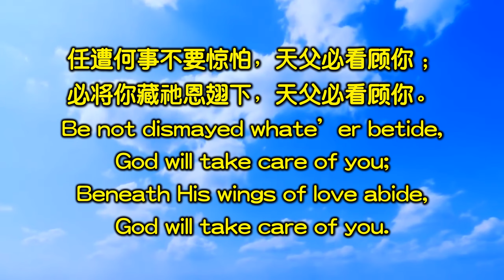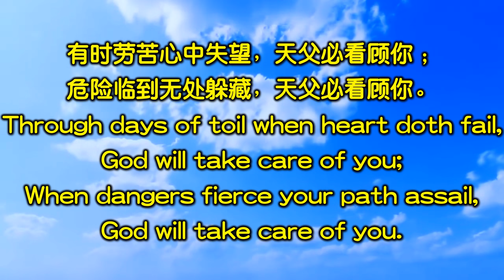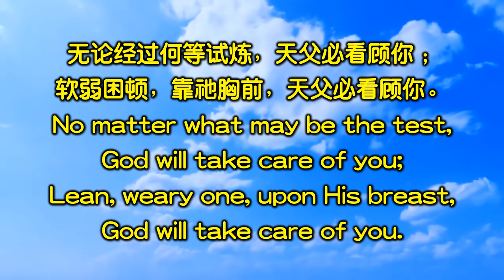天父看顾歌（普天颂赞447首）钢琴+歌词版（简） | Be Not Dismayed (HUP 447) Piano+Lyric (ENG)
天父看顾歌(普天颂赞447首)

任遭何事不要惊怕，天父必看顾你；
必将你藏祂恩翅下，天父必看顾你。
天父必看顾你，时时看顾，处处看顾；
祂必要看顾你，天父必看顾你。
有时劳苦心中失望，天父必看顾你；
危险临到无处躲藏，天父必看顾你。
凡你所需，祂必供应，天父必看顾你；
凡你所求，祂必垂听，天父必看顾你。
无论经过何等试炼，天父必看顾你；
软弱困顿，靠祂胸前，天父必看顾你。

Be Not Dismayed (HUP 447)

Through every day, o’er all the way;
Through days of toil when heart doth fail,
All you may need He will provide,
God will take care of you;
Nothing you ask will be denied,
No matter what may be the test,
Lean, weary one, upon His breast,